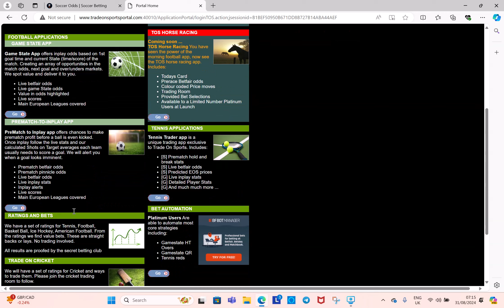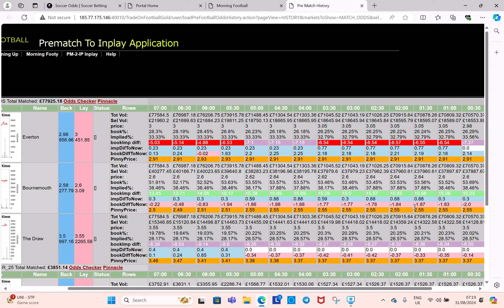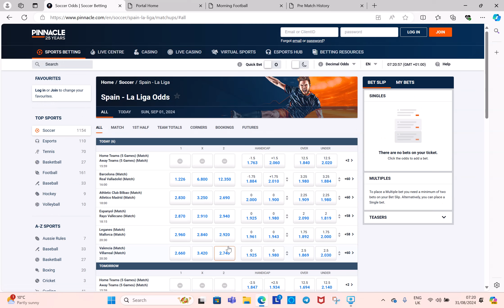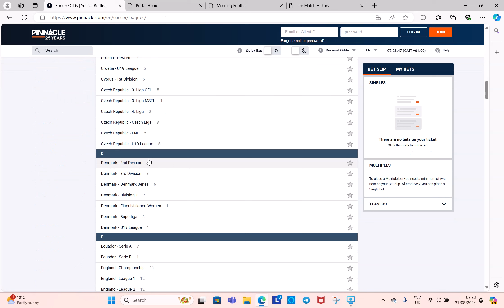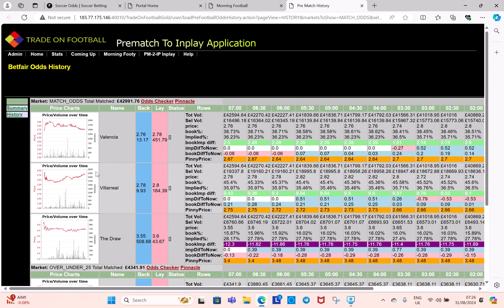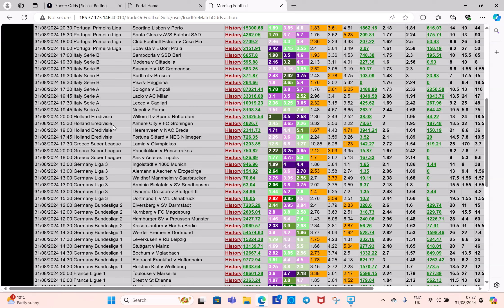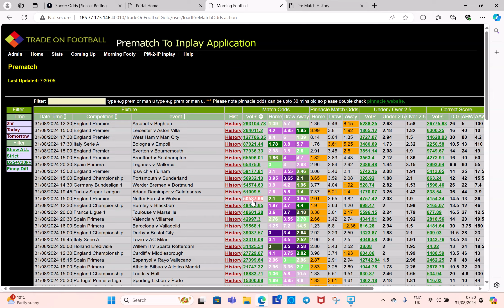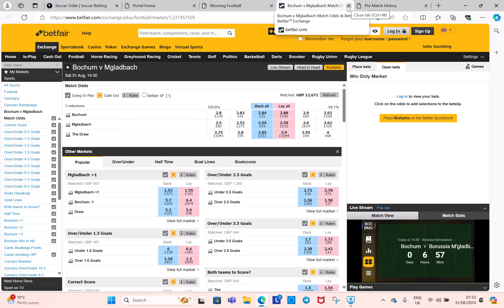Trade on Sports Morning Markets 31 August 2024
Morning markets 31 August 2024
Back N Forest  v Wolves @ 2.10 Stop Loss 2.16 Finished 1.99 +5.50 pts Green Up
Back Fulham v Ipswich @ 2.46 Stop Loss 2.52 Finished 2.40 +2.50 pts Green Up
Back Mboro v Cardiff @ 2.04 Stop Loss 2.10 Stop Loss hit -2.85pts
Back Mgladbach v Bochum @ 2.54 Stop loss 2.60 Finished 2.34 +8.54 Green Up
Total +13.69 Green Up